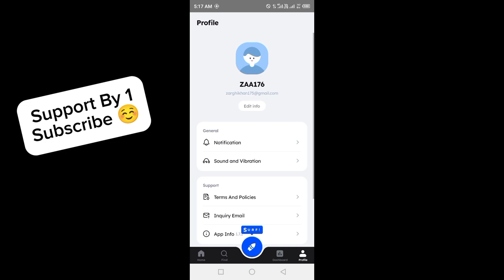Marina Protocol Answers Today 14 May 2024 | Quiz Answers Today in 1 minute